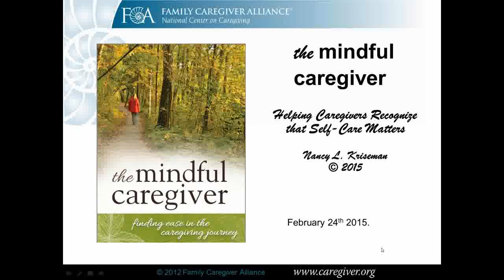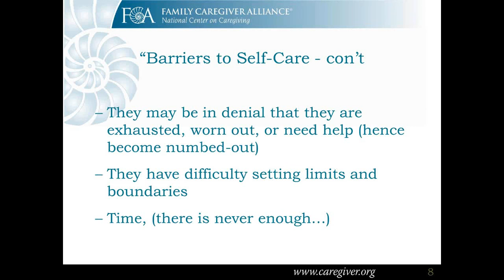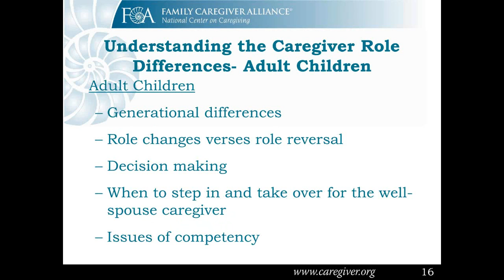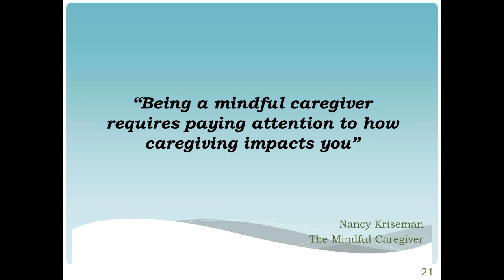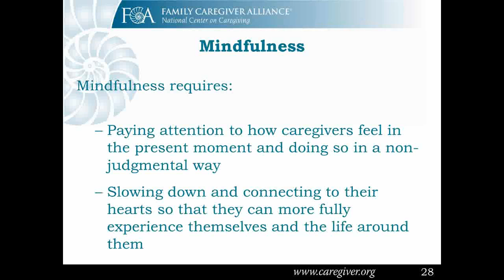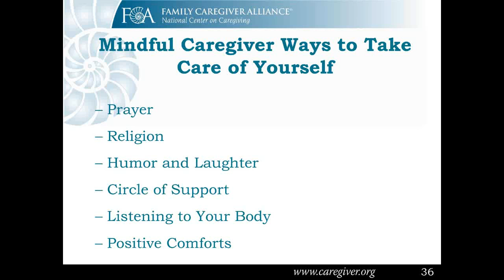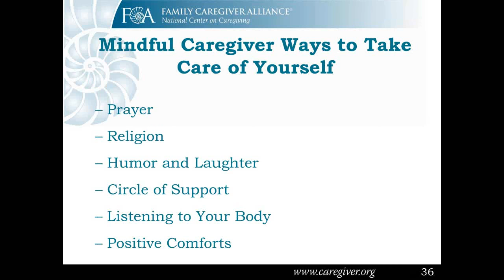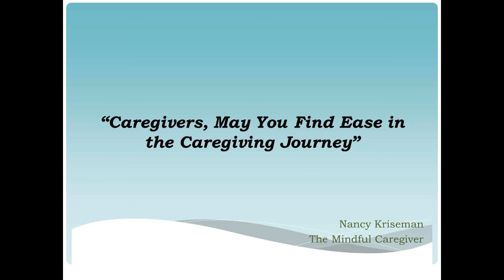The Mindful Caregiver: Helping Caregivers Recognize that Self-Care Matters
Many caregivers focus so much on trying to meet their care recipient’s needs that they lose sight of what their own needs are. It can then become difficult for them to recognize how stressed out they really are. This workshop will be inspired to become “mindful caregivers.” Participants will be able to identify how unrealistic expectations caregiver beliefs, difficulty with saying no and holding onto guilt, can fuel stress. Participants will learn how to utilize mindfulness approaches and appreciate how the “spirit-side of caring” can transform the caregiving experience

Objectives:
1. Participants will be able to define what is meant by being a “mindful caregiver.”
2. Participants will be able to list at least four unrealistic expectations that can hold caregivers hostage from making decisions.
3. Participants will be able to define what is meant by entrenched caregiver beliefs.
4. Participants will learn at least three creative self-care approaches for caregivers.
5. Participants will learn how mindfulness approaches can offset caregiver burnout and stress.